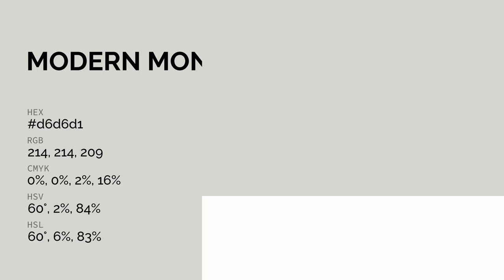Modern Monument color d6d6d1 hex color - Grey color - Cool color d6d6d1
What color is Modern Monument ? d6d6d1 hex color - Grey color - Cool color d6d6d1

Hex d6d6d1 Color Code is also known as Modern Monument color.